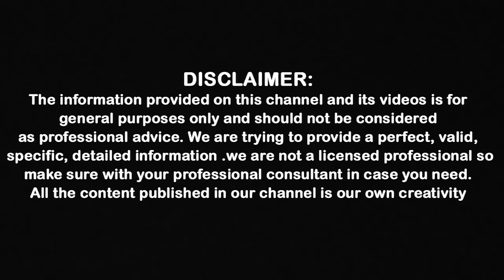ఎండు ద్రాక్షను ఇలా తింటే మీకు ఇక తిరుగుండదు.. | Health Benifits With Dry Grapes | CL Venkat Rao